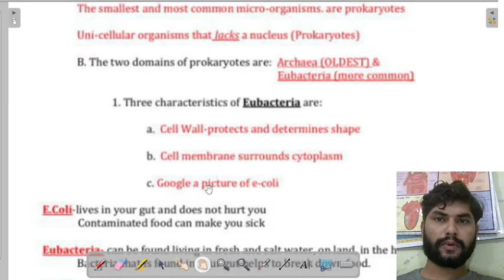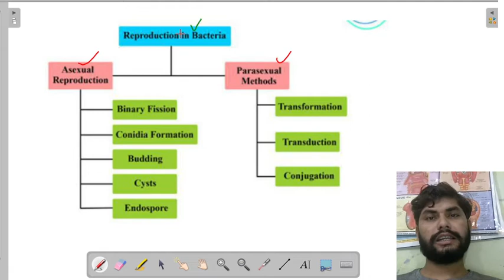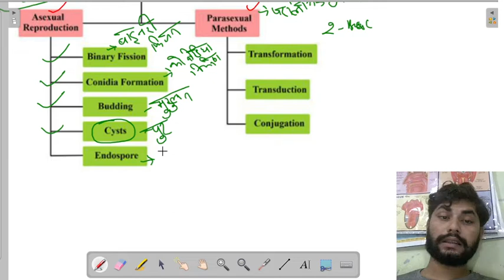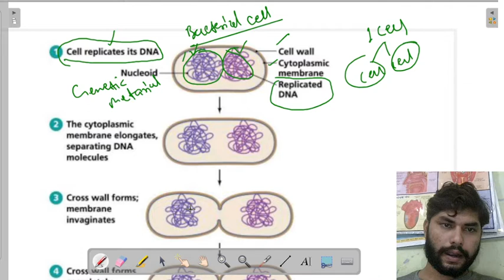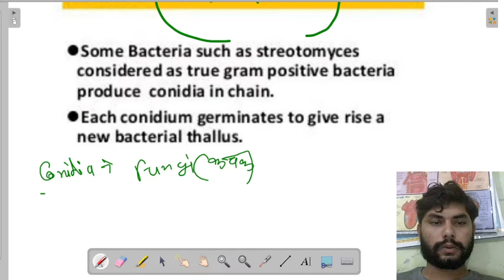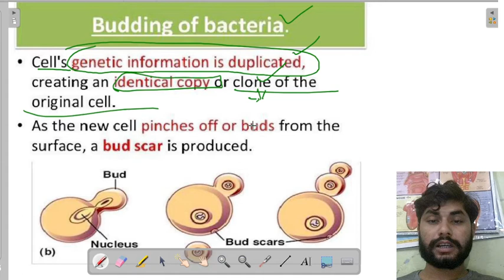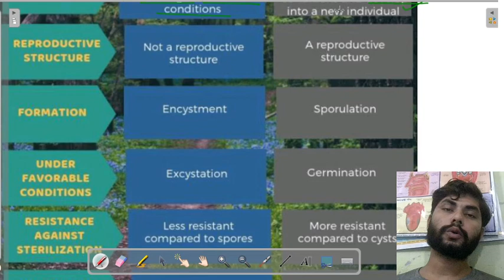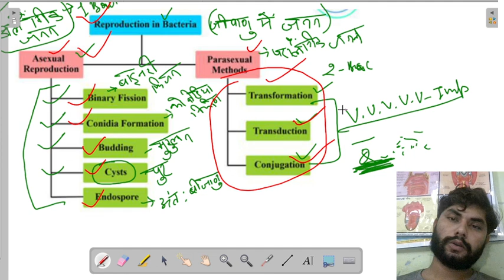MICROBIOLOGY BSc 1st year|BOTANY|BACTERIA|Asexual reproduction||2022-23